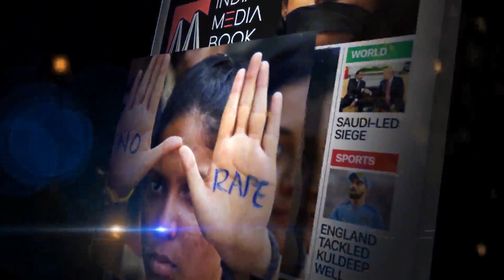What Is Happening In IICCB & What Is 5 Years Plan?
IICCB में क्या हो रहा है और 5 साल की योजना क्या है?